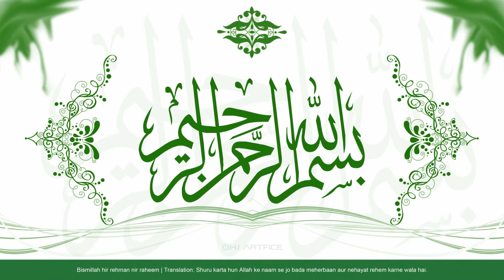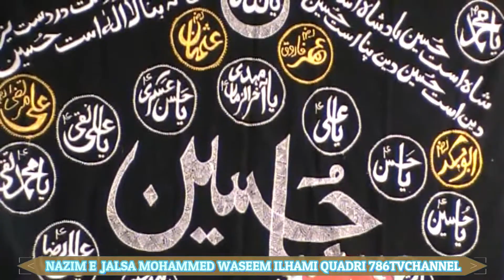JALSA E YAAD E HUSSAIN AS ANSARI ROAD 2013 NAZIM E JALSA WASEEM ILHAMI FOUNDER BAZM E SANA E MUSTAFA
JALSA E YAAD E HUSSAIN AS ANSARI ROAD 2013 NAZIM E JALSA WASEEM ILHAMI FOUNDER & PRESEDENT BAZM E SANA E MUSTAFA HYDERABAD PRESENTED BY M A QAYYUM ILLAHMI & M A SALEEM ILLAHMI.